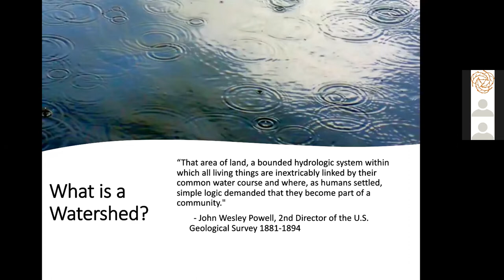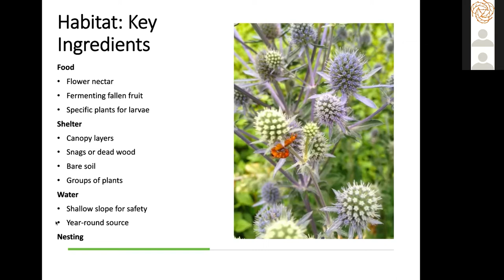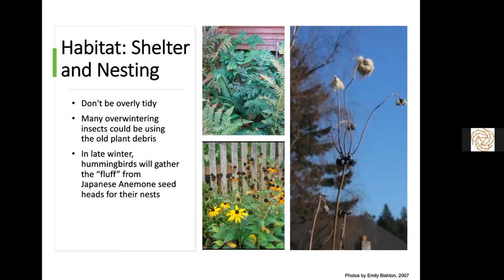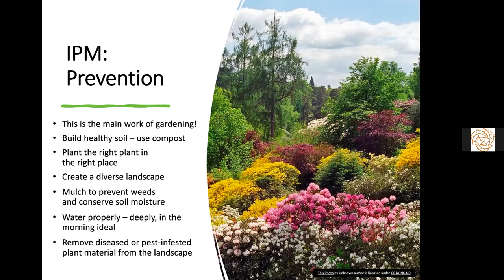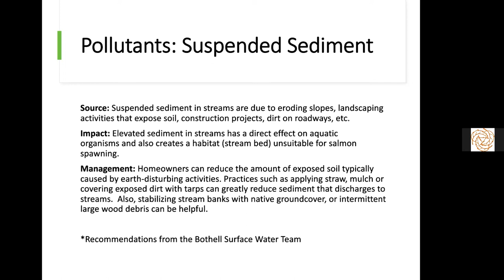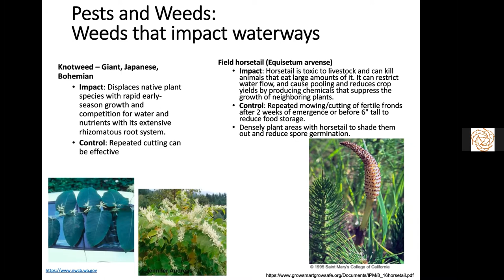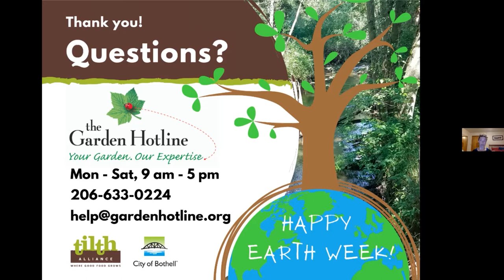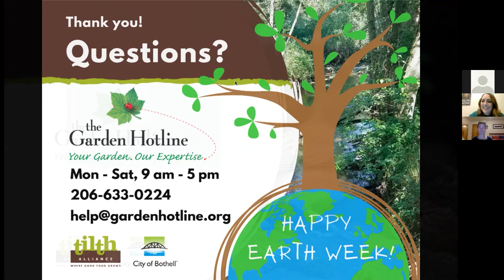Attract Wildlife to Your Streamside Property - Natural Yard Care Workshop 4/20/22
Selena Ligrano from Tilth Alliance teaches City of Bothell residents and other gardeners how to create an inviting streamside landscape that attracts and protects wildlife. You’ll also learn how to improve water quality by keeping pollution out of local streams and how to manage common pests and weeds without using chemicals. A Q&A session follows the presentation.

Recorded on 4/20/22 at 7 p.m.

Meeting presented by Tilth Alliance and hosted by City of Bothell